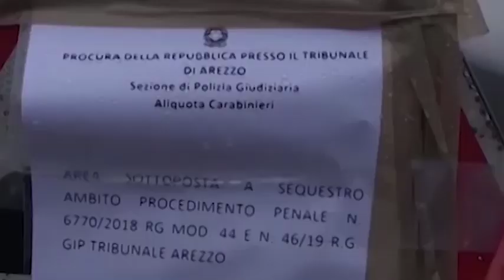E45, la procura autorizza la ripresa dei lavori sul viadotto Puleto